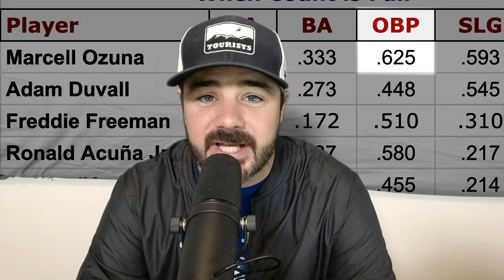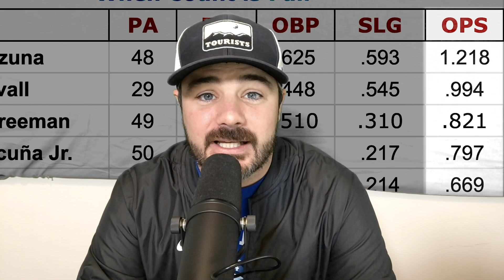Marcell Ozuna Crushes 3-2 Pitches | Stats That Exist But Do Not Matter